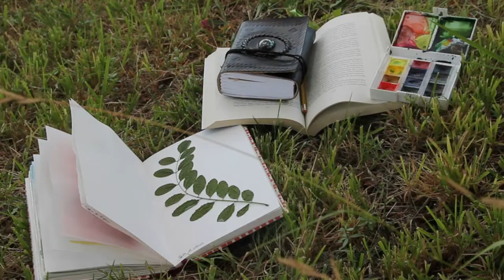Summer | Slow and natural living | Country Life | Cottagecore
Hi Friends!
This is my new video about my idea of slow and natural life!
I hope you like it! Let me know what you think! ♥

⋆ I opened an ETSY SHOP!!!

⋆ FILMING EQUIPMENT: Canon 1100D
✨⋆Hi friends!
I'm Carlotta, an artist and illustrator based in Italy.
Nature is my home and I follow a sustainable and simple lifestyle.
I work as a freelance illustrator, I have a shop on Etsy where I sell prints, stickers and tote bags; I manage my Instagram page and this Youtube channel.
I spend my time in nature looking for inspiration. I use my illustrations to honor nature. Illustration is my way of expression. ✨⋆

⋆ I created this channel for showing my art and the beauty of nature! ⋆